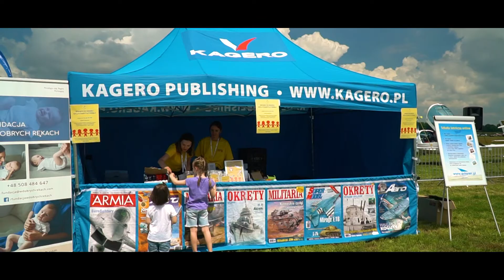Radawiec Fly In - Charity Event 2019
Wydarzenie "Radawiec Fly In" znany również jako Lotniczy Dzień Dziecka w Radawcu odbył się 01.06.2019r. Nagrany i zmontowany przez Cholewa videos. Podsumowanie imprezy można znaleźć u mnie na kanale, będzie to również zamieszczone w ekranie końcowym filmu. Cały opis tego wydarzenia można znaleźć na mediach społecznościowych poniżej :